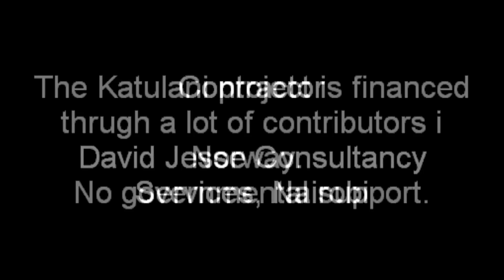The biogas project, part 2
Report from the construction of the 48 m3 biogas-digester at Katulani Secondary School, Kitui Kenya. The film shows how to make a biogas digester.

The biogas is produced by digesting the pig manure, and biogas is the worlds cleanest energy source.

The project with pig-farm and biogas-plant is financed trough a lot of contributors i  Norway. No governmental support.

The inauguration was 23rd october 2010.